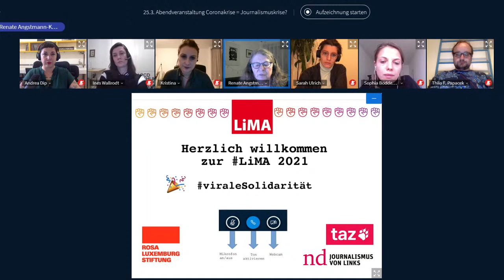LiMA21 Podiumsdiskussion: Coronakrise = Journalismus-Krise?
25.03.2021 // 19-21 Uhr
Die Pandemie stürzte die Medien und mit ihnen auch Journalist*innen in eine Glaubwürdigkeitskrise. Journalistinnen fungieren als Verbreiter*innen und Kritiker*innen von Regierungsmaßnahmen. Gleichzeitig stehen sie kritisch zu Corona-Leugner*innen. Sind sie „Regierungssprachrohr“ oder Meinungsmacher*innen?

Wie haben sich die Aufgaben und das Selbstverständnis der jeweiligen Journalist*in und ihres Mediums verändert? Ob und wie hat sich der Stellenwert des jeweiligen Mediums verändert?

Welche Folgen werden die Pandemie und die Regierungsmaßnahmen auf die Medien und Journalist*innen (auf Dauer) haben? Sind Einschränkungen der journalistischen Vielfalt und Möglichkeiten zu befürchten? Was wird, was kann dagegen getan werden?

Darüber sprechen:

Sophia Boddenberg: berichtet aus Chile. Schreibt unter anderem für die taz, DW, Deutschlandfunk.
Andrea Dip: arbeitet in Brasilien. Hat bereits für die RLS verfasst. Reporterin bei Agência Pública of Investigative Journalism in Brasilien.
Sarah Ulrich: Freie Journalistin & taz-Reporterin, Podcast „We Care“.
Ines Wallrodt: seit Juli 2020 Mitglied der Chefredaktion des „nd“, schrieb zuvor als Politikredakteurin vorrangig zu gewerkschaftlichen Themen.

Moderation: Renate Angstmann-Koch, Journalistin und Vorstandsmitglied der LiMA